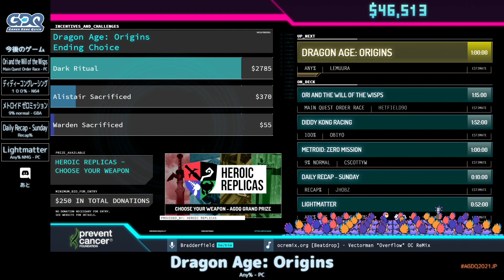Dragon Age: Origins | Awesome Games Done Quick 2021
カテゴリ：Any%
プレイヤー：Lemuura
解説：あと